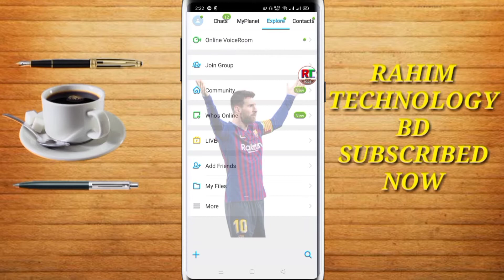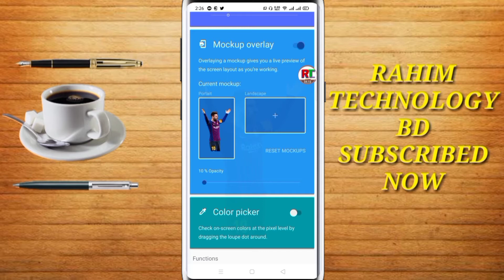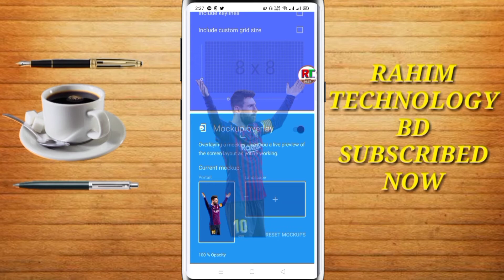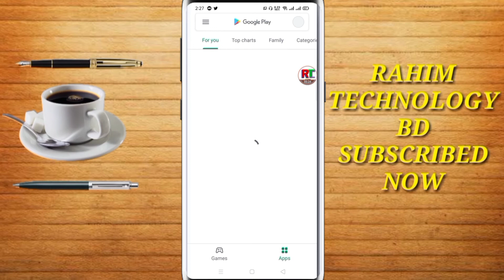ইমুর ব্যাকগ্রাউন্ডে যেকোনো ছবি লাগিয়ে নিন || How to Change imo Background Photo || Imo update 2020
ইমুর ব্যাকগ্রাউন্ডে যেকোনো ছবি লাগিয়ে নিন || How to set imo background photo || Imo update 2020

ভিডিও টি ভালো লাগলে একটি লাইক দিবেন এবং কমেন্ট করবেন এবং আপনার বন্ধুদের সাথে শেয়ার করবেন

Hope you this video is helpful for you.

Rahim Technology BD  is one of the best YouTube Channel in Bangladesh.
This is learning Channel for Software in Bangla Language.

Rahim Technology BD  is one of the best YouTube Channel in Bangla Language. It mainly offers all types of tech news, android apps review, online tutorials, Tips & tricks in Bangla Language. Firstly, Tips And Tricks is always aware of its valuable viewers. We provide the best information about any app that is needed or achievable for any one. We show the people how app works, whats are the benefit of using that app & lately the warning if needed. Secondly, We do pay more attention to our viewers, what actually they need. For this reason we ensure the guide lines with video tutorials, as most of them are Bangladeshi, we do provide our all tutorials in Bangla Language that they can easily understand and reply us with any types of drawbacks. Finally, Bangla Android shows some tips & tricks that these can save a viewer’s time, money & more.
Rahim Technology BD